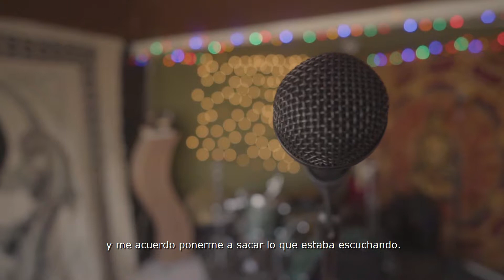Fito Delgado / ISMO LABEL CLOSE-UP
Hoy presentamos "CLOSE-UP" de ISMO LABEL, una manera íntima de conocer nuestra escena musical.

En este primer episodio, platicamos con Fito Delgado​.

"La música me movió cosas que no me movía algo más. Poder hacer algo, una canción en este caso y poderte sentir protegido por ella." - Fito